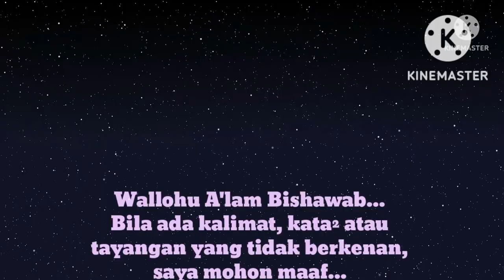"SYUKURAN & TAUSYIAH JELANG AKAD NIKAH“ (271022)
Syukuran Putra dari Pak Agus Nurul & Tausyiah Nasihat untuk calon Pengantin Pria jelang Akad Nikah 291022
Alhamdulillah Akad nikah & Resepsi berjalan lancar